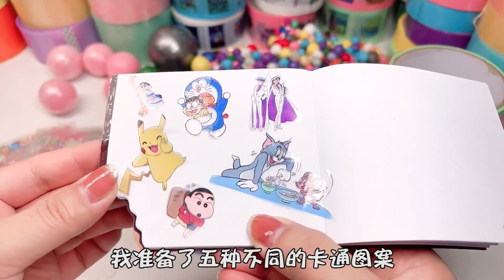【小叮当解压合集22】粘粘球胶带的贴纸该咋用，挑战用新贴纸做咕卡，成品太好看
我们的视频不含任何可能对儿童造成不适的场景或情节。 【小叮当解压合集22】粘粘球胶带的贴纸该咋用，挑战用新贴纸做咕卡，成品太好看